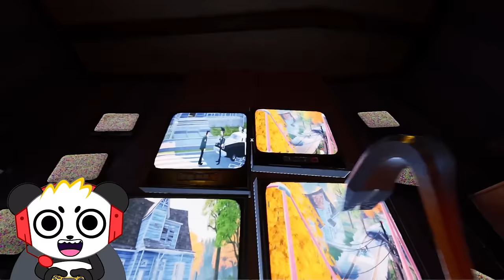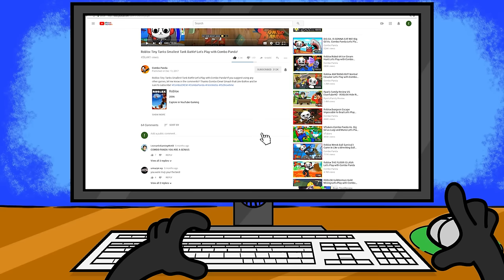My New Neighbor is Scary!!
Hey Combo Crew, I got a creep new neighbor in Hello Neighbor 2. Let find out what secrets he has in his house!